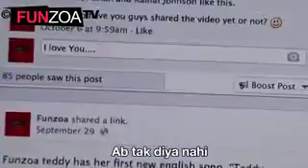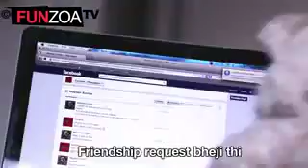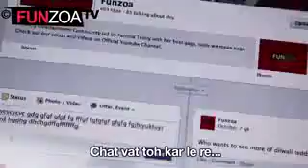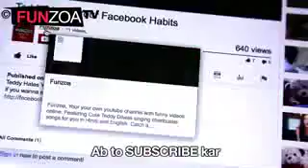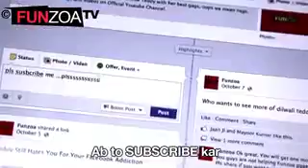December 24, 2016